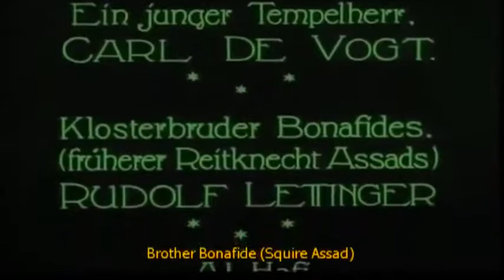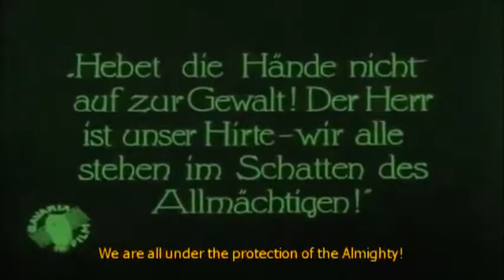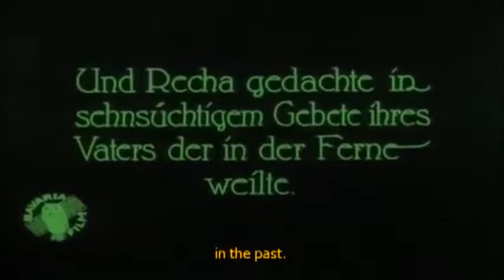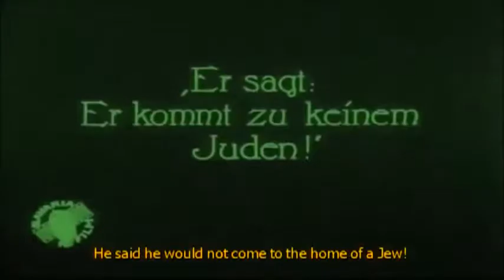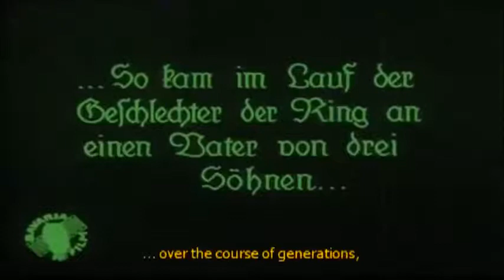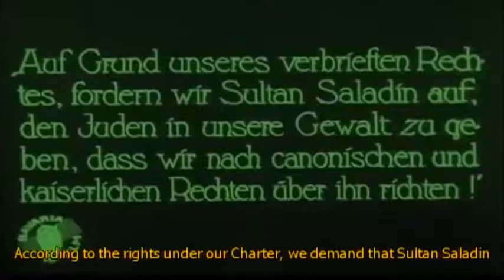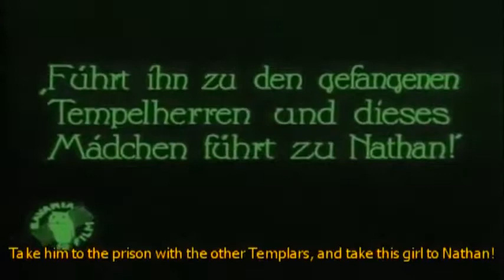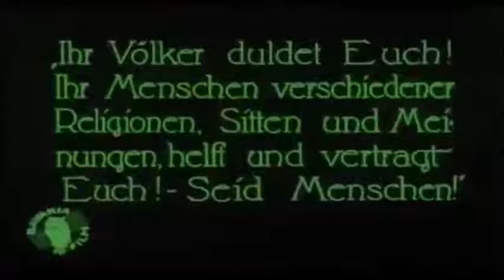the mars volta - nathan the wise - lessing